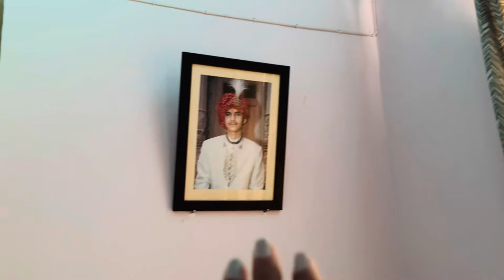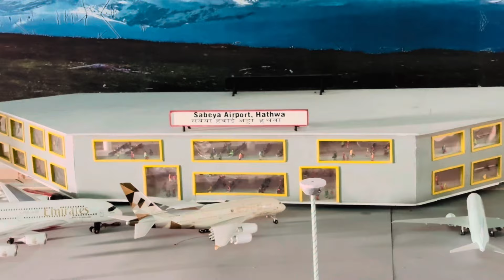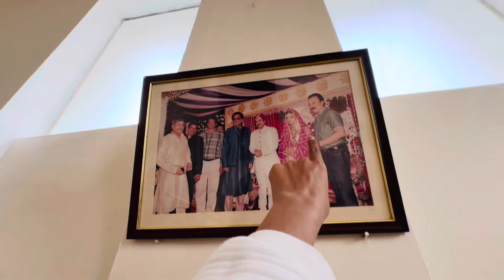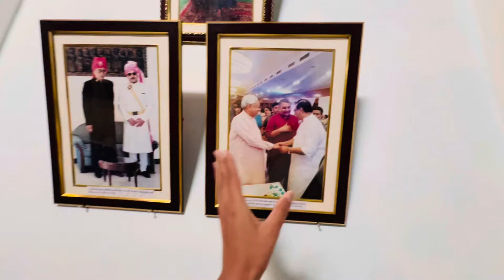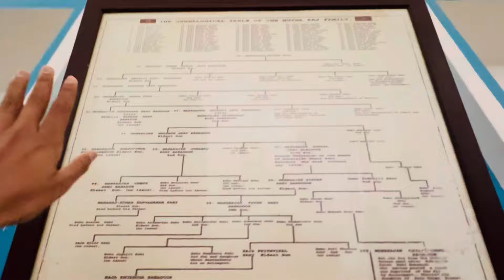Chieftaincy of Hathuwa: A Glimpse into Bihar's Rich History | Gopalganj Bihar | Priyadarshani Vlogs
The Hathuwa Raj, a chieftaincy under the Baghochia dynasty of Bhumihars, spanned 1,365 villages and was home to over 391,000 residents. It generated an annual rental income of nearly a million rupees and was situated in the Saran Division of Bihar. Historically, the principal seats of the Raj included Huseypur, Kalyanpur, Balchowra, and Baghoch. The Mughal Emperor Akbar conquered the Kalyanpur chieftaincy in the late 16th century.